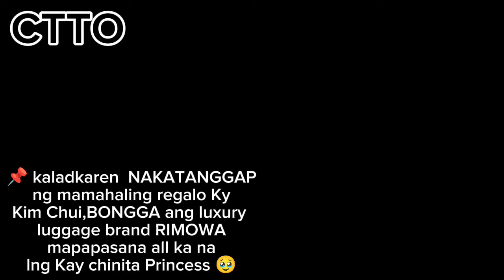KALADKAREN NAKATANGGAP NG REGALO KY KIM CHUI NA MAMAHALIN,BONGGA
God bless 🙏